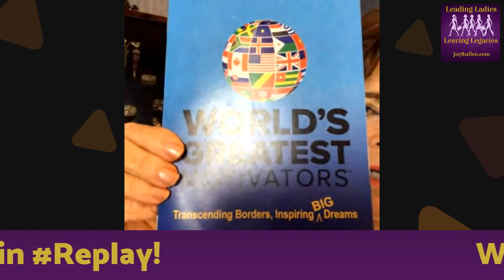Lynn Kitchen - August 28, 2019 Leading Ladies Leaving Legacies -- Living Legacies with Joy Ruffen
Watch Joy Ruffen every Wednesday evening @7pm EST on her live Facebook show LEADING LADIES LEAVING LEGACIES where she interviews savvy Leading Ladies who are leaving legacies. These trailblazing ladies happily share their insights and secrets to having wholeness and wellness, successful businesses, successful relationships, and how you can give back to your community.  See you there!

HOW TO CONNECT WITH JOY RUFFEN

Download Joy's Free Fashion & Style eBook, "Discover Your Signature, Style & Stamp"